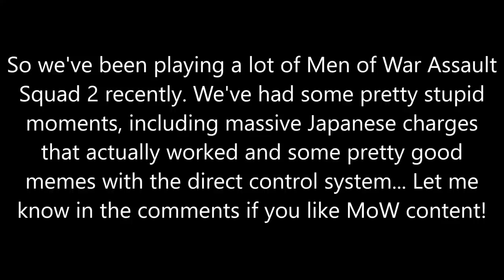Men of War Assault Squad 2 Memes #4(The Japanese Horde)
Men of War Assault Squad 2

So we've been playing a lot of this on stream recently and it's been a blast, here you see Japan reenacting the movie Aliens.

Mods: RobZ

Intro and outro: Men of War: Assault Squad 2 skirmish theme